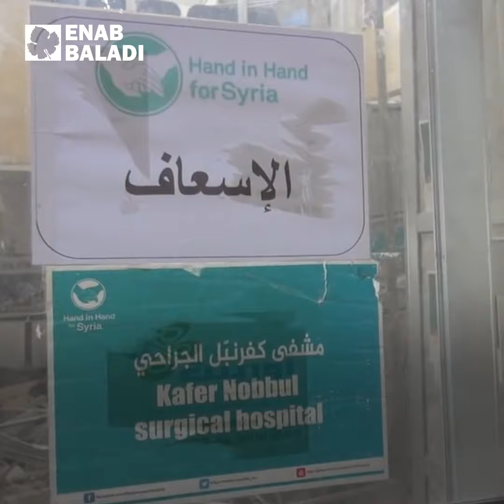مستشفيات إدلب.. هدف مباشر لأسلحة روسيا